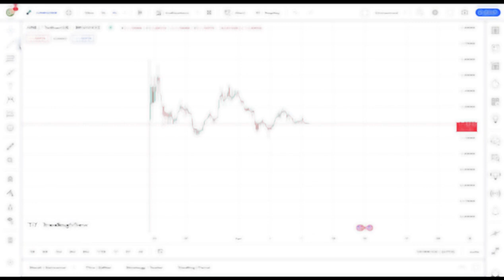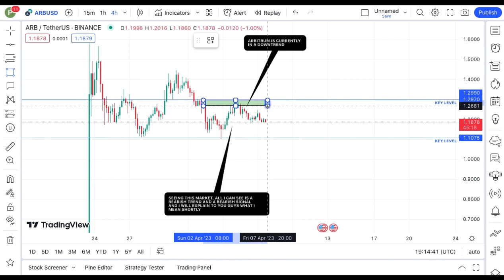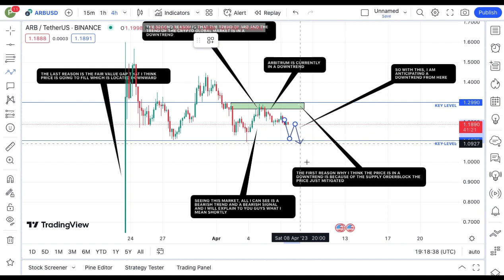REVEALING ARBITRUM COIN TECHNICAL DAILY PRICE PREDICTION || ARB CRYPTO NEWS UPDATE LIVE!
In this video, I talk about ARBITRUM coin, ARB coin.